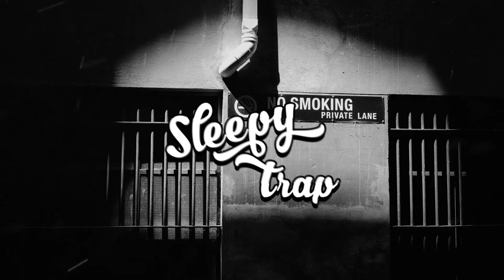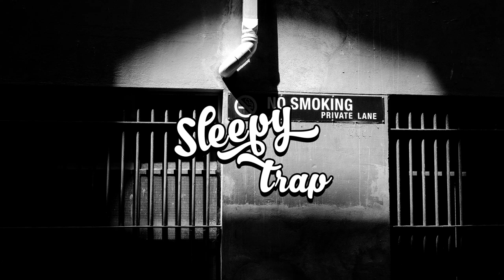ScreamWorks - Immortal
(If you want to submit a Song for me to upload, send it to me on the Email above.)